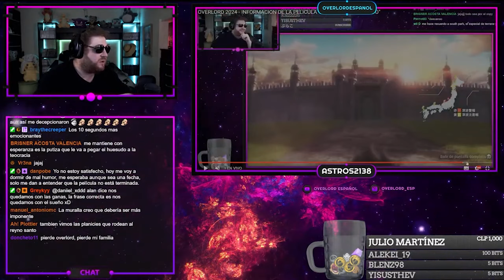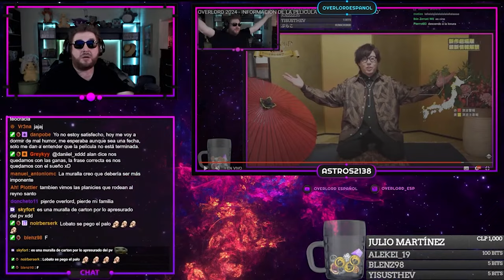REACCIÓN & ANALISIS AL TEASER DE LA PELICULA DE OVERLORD TITULADA: EL REINO SANTO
Reaccion y resumen del Directo de fin de año! y Comienzo del 2024!